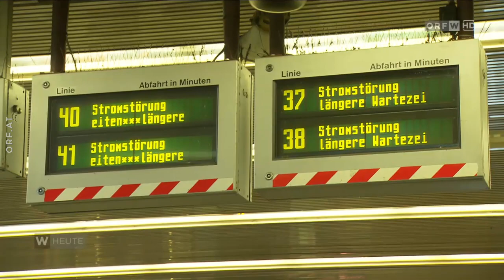Straßenbahnchaos nach Stromausfall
Aus der ORF-Sendung "Wien Heute" vom 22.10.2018